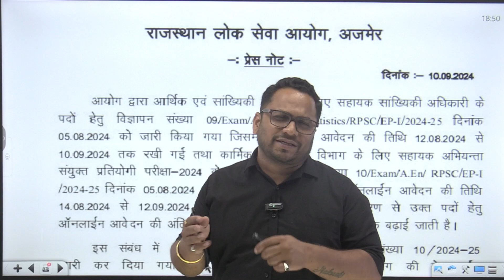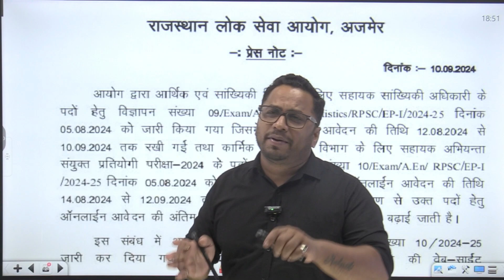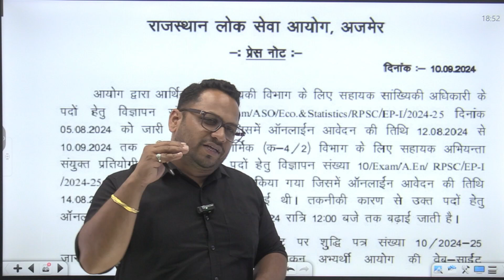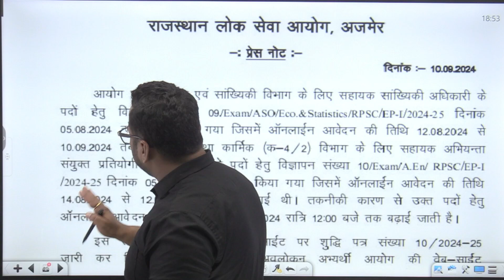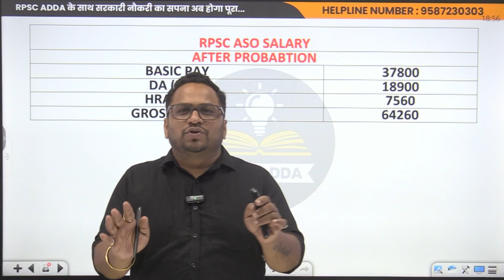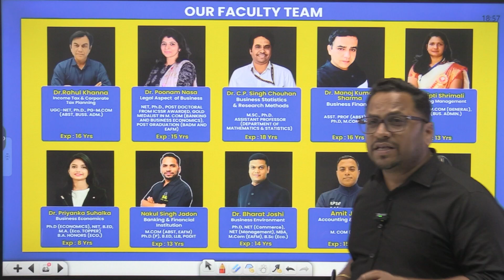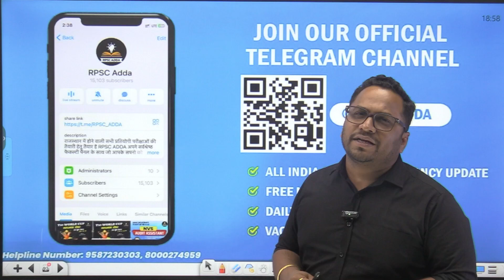Rpsc ASO Vacancy 2024 | RPSC ASO Exam Date Extended | RPSC ASO Salary